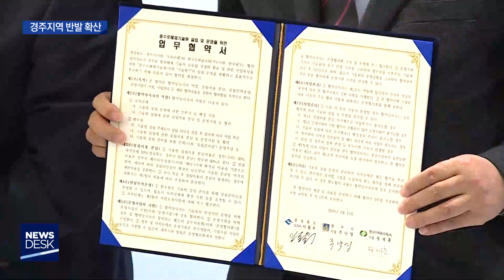[대구MBC뉴스] 원해연 분리 결정..경주 시민 반발 커져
내용: 원해연 분리 결정..경주 시민 반발 커져 - 임재국 기자 (포항M)